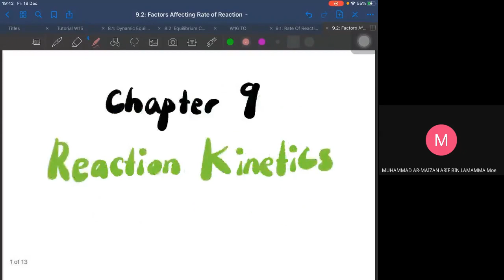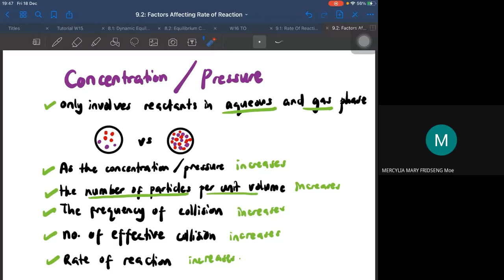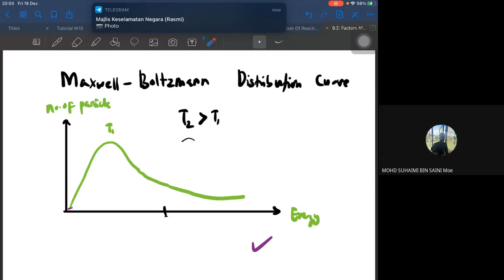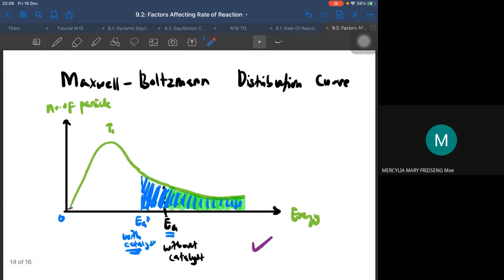GMeet 9.2: Factors Affecting Rate of Reaction (Including Maxwell-Boltzmann Distribution Curve)